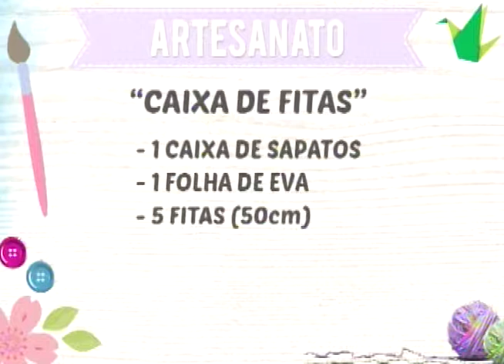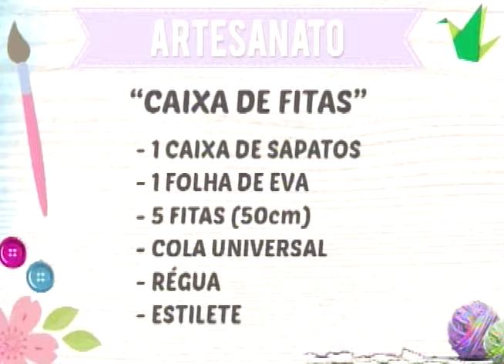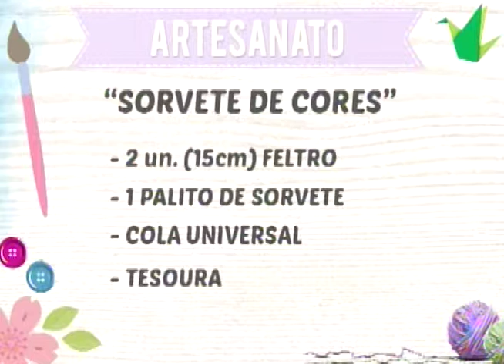Artesanato para crianças especiais